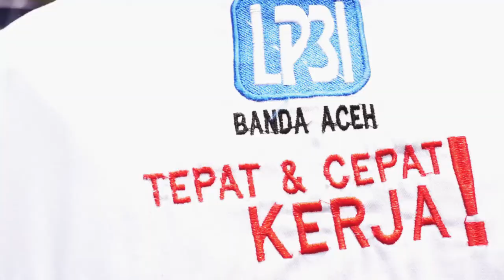Video puncak peringatan HUT LP3I ke 28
Video puncak peringatan HUT LP3I ke 28 yang dilaksanakan di Taman Tepi Laut Lhoknga Kabupaten Aceh Besar, kegiatan ini dimeriahkan oleh berbagai lomba yang diikuti oleh mahasiswa lp3i banda aceh,